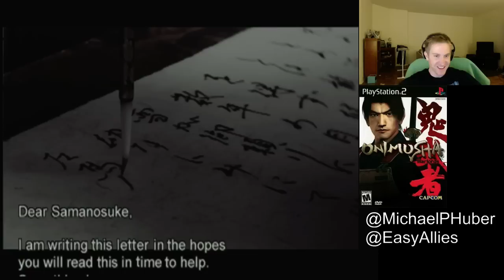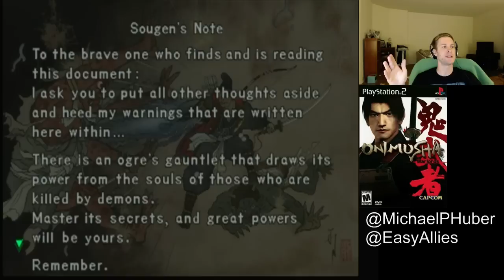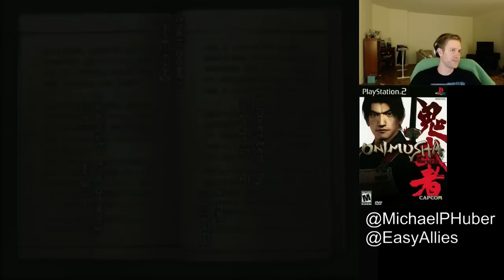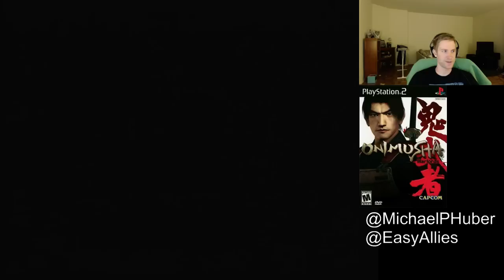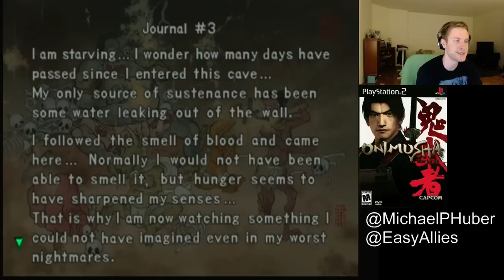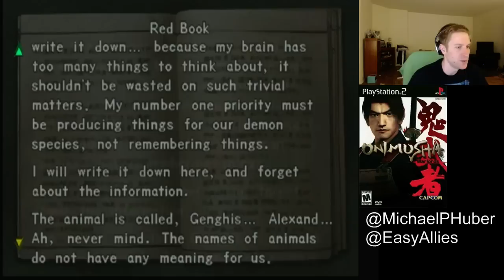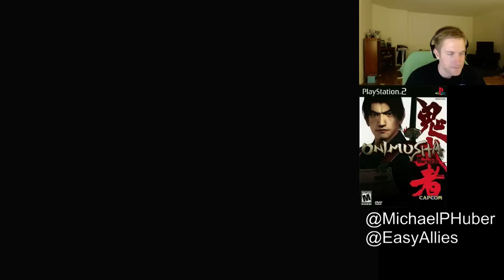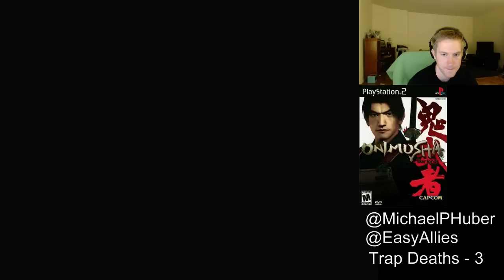Huber Plays Onimusha - Before Nioh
On the eve of the demo for Nioh, Michael Huber pulls out Capcom's classic Onimusha. Can the greatness of this series be rekindled?